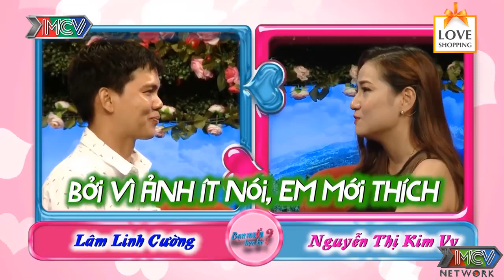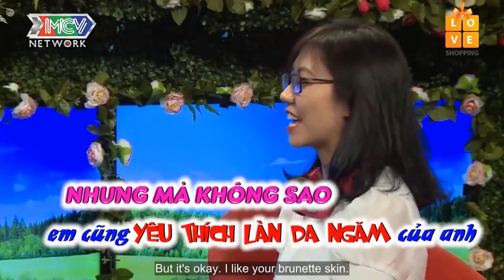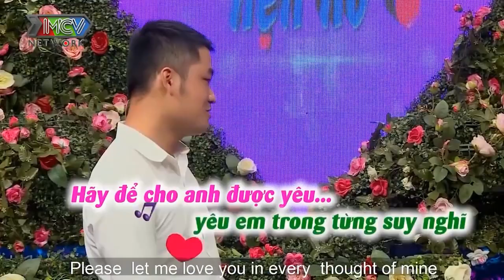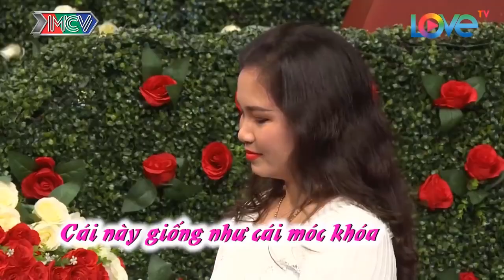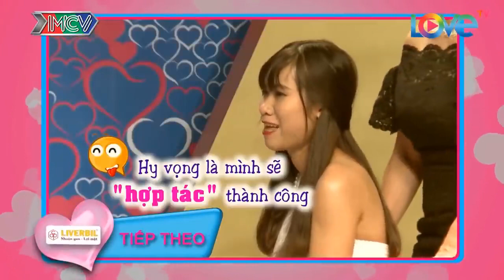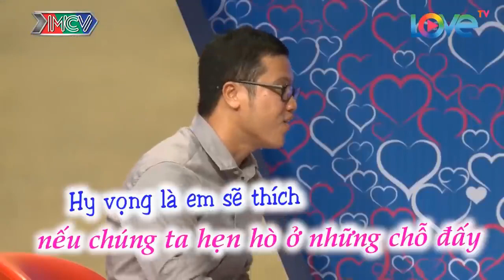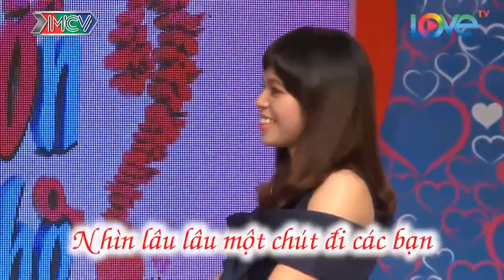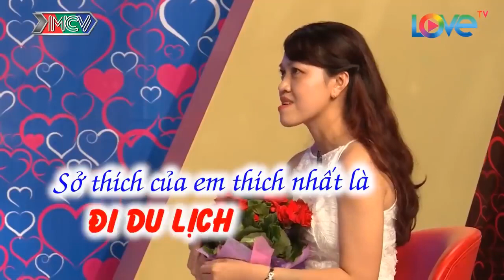Ông Mai Tấu Hài Khi Có Cô Gái Thích Trai Đầu Hói Làm Cả Trường Quay Cười Bay Hàm | 69 CÁCH YÊU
69 Cách Yêu là trang cập nhật những chương trình hẹn hò, ghép đôi, mai mối hot nhất hiện nay BẠN MUỐN HẸN HÒ, HẸN ĂN TRƯA, VỢ CHỒNG SON, YÊU LÀ CƯỚI, MAI MỐI CÙNG NGƯỜI LẠ